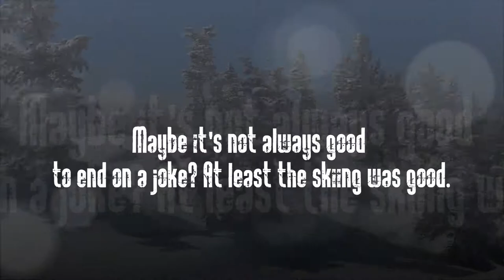Monarch Skiing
A quick day out at Monarch Pass. The snow was nice and deep, a little slow. There were plenty of signs of instability with shooting cracks and whoomfing noises while skinning. The goods are there, just be careful.